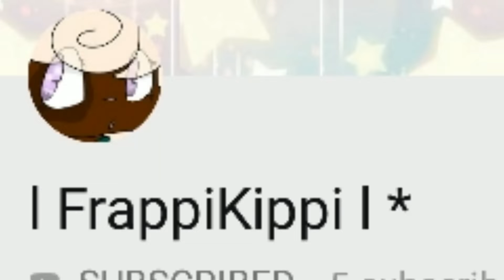SUB TO HER ITS SMoOtH